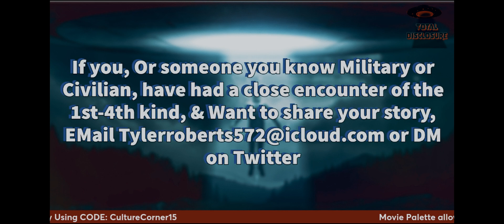BREAKING NEWS: UFO HEARINGS- WITNESSES CONFIRMED!: GRAVES- GRUSCH- Fravor To Testify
UFO HEARING led by Representative Tim Burchett Will be July 26th. In a Press conference this week, Burchett Confirmed WITNESSES including David Grusch, David Fravor, & Ryan Graves. All of them have military backgrounds and are of the utmost credibility. This Hearing Could Change the WORLD.

CHANNEL LINKS

your 1-stop-shop for all things UFO disclosure including videos, podcasts, and articles

USE OUR CODE AND SIGN UP FOR TUBE-BUDDY TO START UTILIZING THEIR AMAZING TOOLS, LET TUBE BUDDY DO THE WORK FOR YOU

Movie Palette allows you to put your favorite scene on Canvas, a great gift for your movie buff friend/relative, or just an amazing piece that will bring a room together, it also won't make your partner flinch when bringing guests to the house;)

Sign Up for VIDIQ and Get Tons of Creator Content Tools, SEO boost, Keyword Scores, Title Suggestions, & So much MORE! VIDIQ can be integrated seamlessly to your Browser and Youtube Channel, Start utilizing this tool now, Sign up with TDP’s

GET SOME FRESH ALL-YEAR MERCH BY POP! CULTURE CORNER

Special Thank you to all of our Channel Members for your continued support, and dedication to our brand!